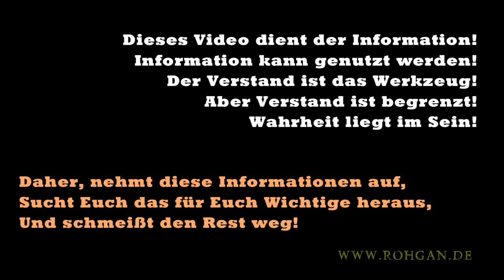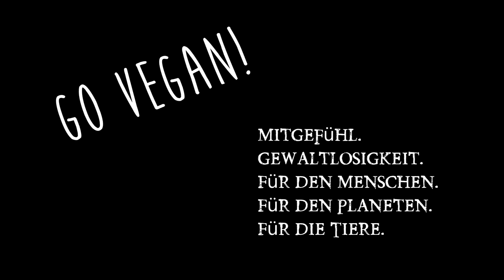Interview mit Joachim über seine Erfahrungen in Thailand mit den Menschen.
Joachim war letzte Woche wieder bei mir zu Besuch und wir haben uns über seine Erfahrungen bzgl. der Menschen in Thailand unterhalten. Sein Kanal